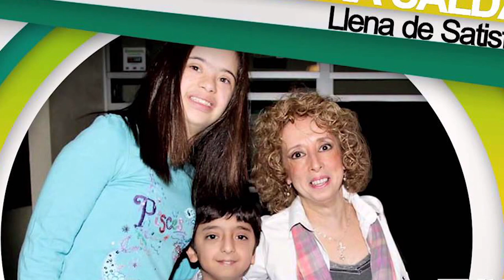La Vida y El Triste Final de María Elena Saldaña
Mini biografía de la vida del María Elena Saldaña. María Elena Saldaña (Veracruz, México; 23 de julio de 1963) es una actriz, comediante retirada y política mexicana, también conocida como La Güereja. Su carrera se remonta a mediados de la década de 1980. Ha alcanzado la fama con su interpretación de una niña mexicana llamada Mariquita Pérez Castro, quien es apodada La Güereja. Trabajó en Televisa y después en Tv Azteca.